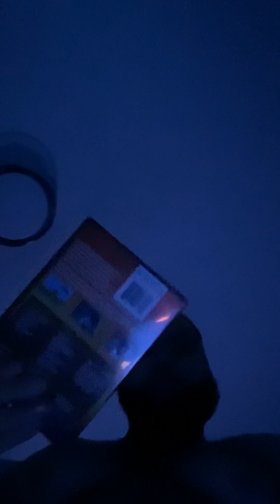Ariel Watches The THX Broadway Logo at Respect House